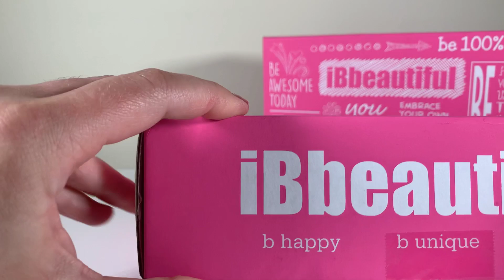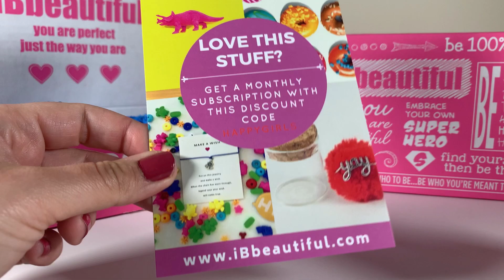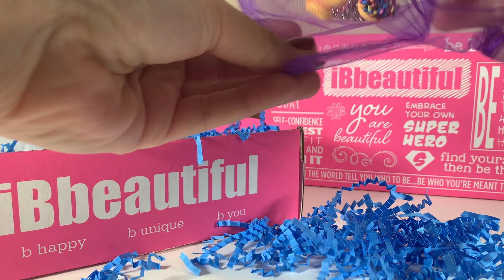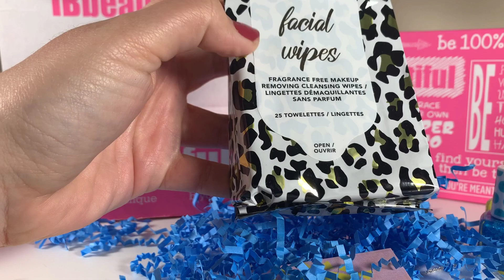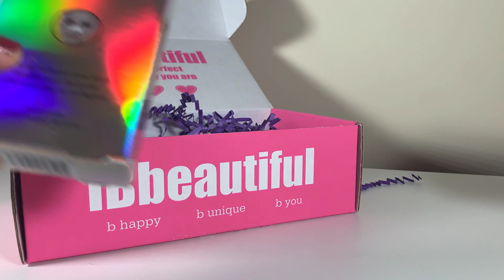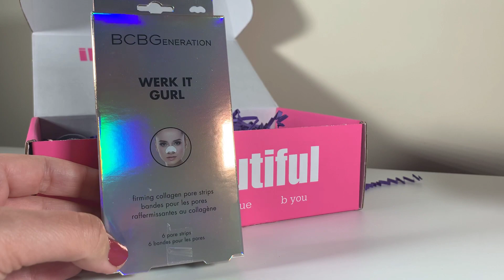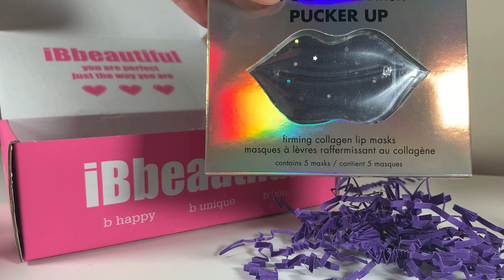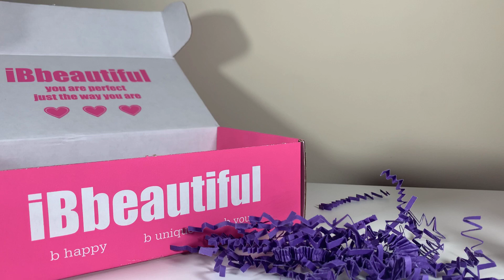IBbeautiful Teen and Tween May 2020 Subscription Box Unboxing & Review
IBbeautiful is a subscription box for the tween or teen girl in your life.

The box includes fun products and sends positive vibes to young girls.
Subscription options vary from a one-time box to an annual subscription.